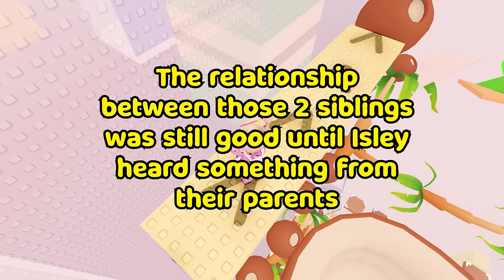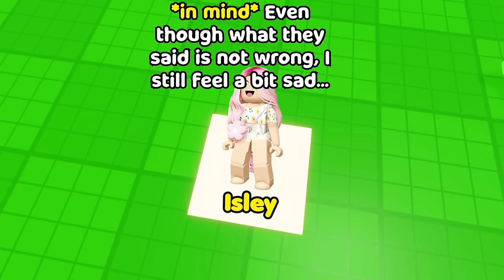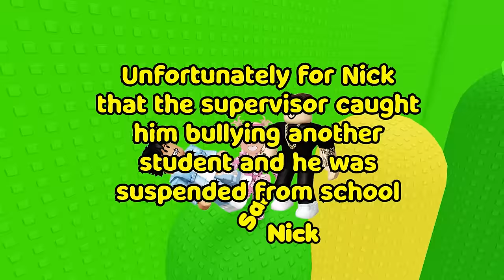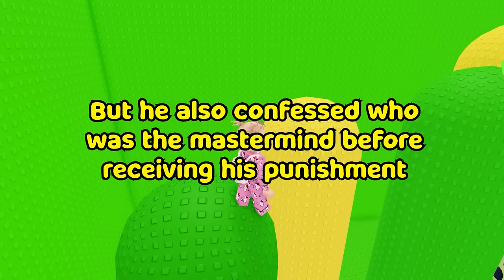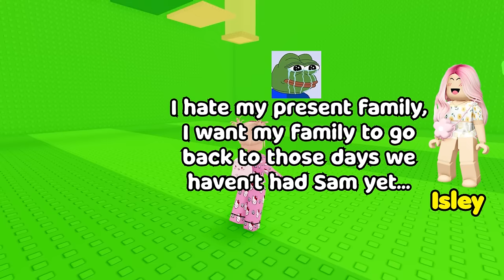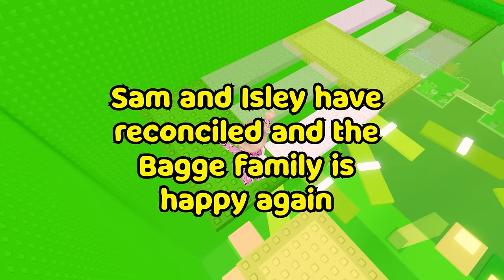👧🏻 TEXT TO SPEECH 👨‍👩‍👧 My Sister Doesn't Like Me Because Of My Parents 🤷🏻‍♀️ Roblox Story